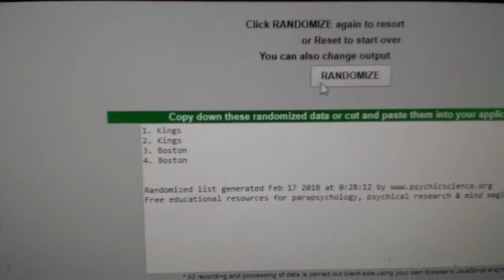Multi-Randoms - C&C GB#8249